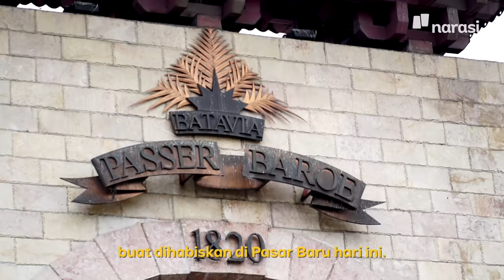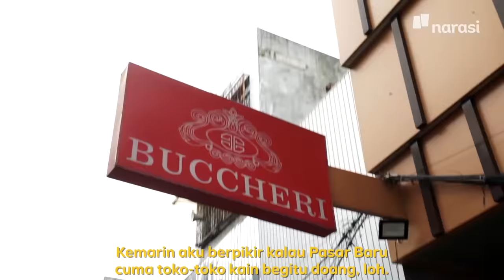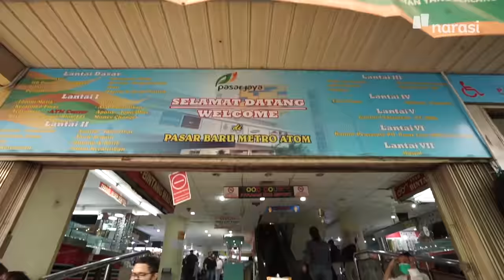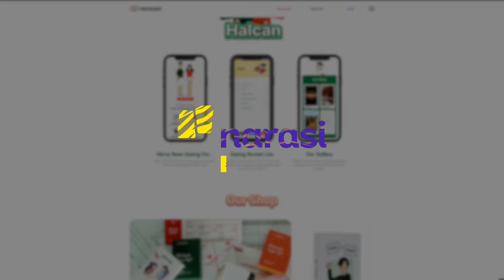Kencan di Pasar Baru: Thrifting Sampai Kulineran Viral | Namanya Juga Lyfe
Orang bilang kencan itu butuh modal, ya nggak salah emang. Ditambah kencannya di Jakarta, yang terkenal dengan kehidupan wah nya.

Tapi dengan budget Rp150.000, apa cukup buat ngajakin pasangan buat nge-date di Jakarta? Tonton deh 2 pasangan ini yang memanfaatkan uang Rp150.000 untuk nge-date, tapi bisa dapat apa aja ya?

Tonton Namanya Juga Lyfe eps. Kencan di Pasar Baru: Thrifting Sampai Kulineran Viral hanya di atau klik

(Narasi)